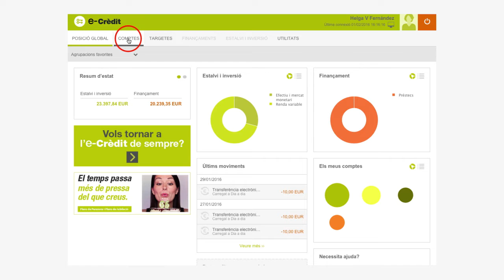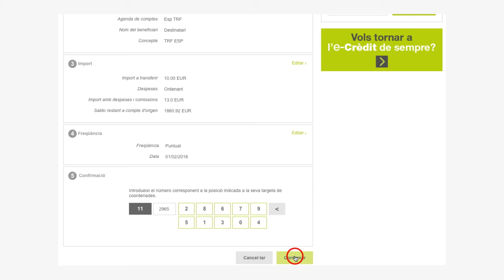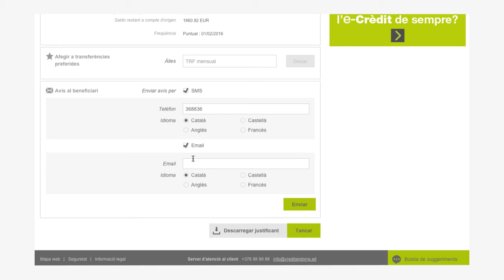Nou e-Crèdit. Transferències en 3 simples passos